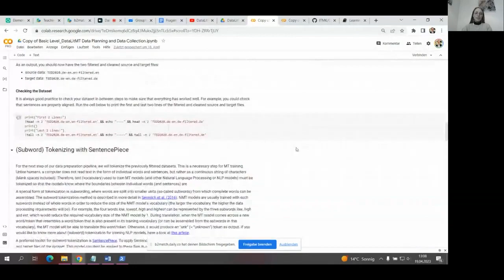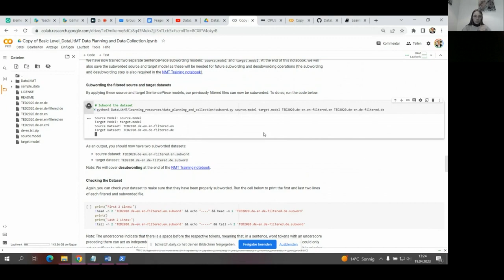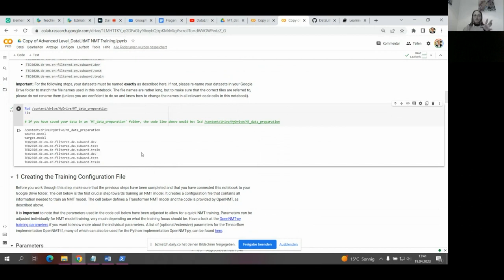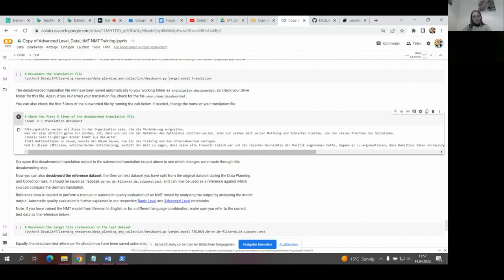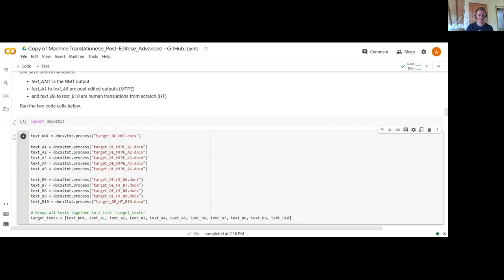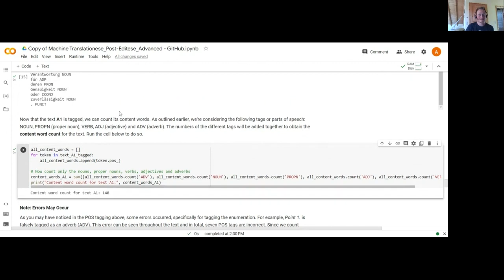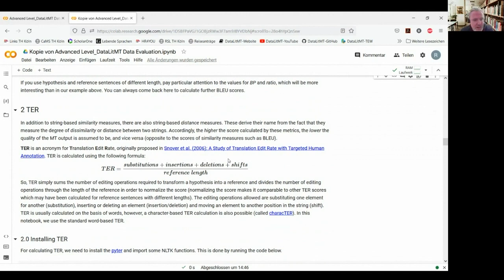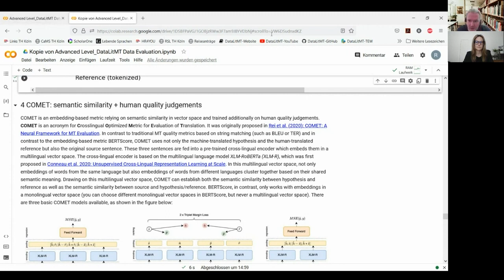TEW DE - Teaching data literacy in the context of MT literacy – practical part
The project ‘DataLitMT: Teaching Data Literacy in the Context of Machine Translation Literacy’ of TH Köln provides learning resources for teaching relevant components of data literacy in their translation-specific form of professional machine translation literacy to BA and MA students in translation and specialised communication programmes. These learning resources are available as open-source resources and can be referred to or included in relevant study programmes, or worked with in individual scenarios
In the workshop, the topic of data literacy in the context of MT literacy was first addressed from various theoretical perspectives and followed by practical sessions led by the project coordinators, in which they guided participants through selected examples of the learning resources. In this practical part, the project coordinators showed how these learning resources are structured and how they can be used.

Practical Part 1
0:00 - MT Model Training Using Python-Based Jupyter Notebooks – Janiça Hackenbuchner
55:55 - Practical session 2
MT-Specific Data Evaluation: Analysing Machine Translationese and Post-Editese and Calculating String Matching-Based and Embedding-Based Metrics for Automatic MT Quality Evaluation Using Python-Based Jupyter Notebooks – Prof. Dr. Ralph Krüger, Andre Busch
1:56:18 - Wrap-up